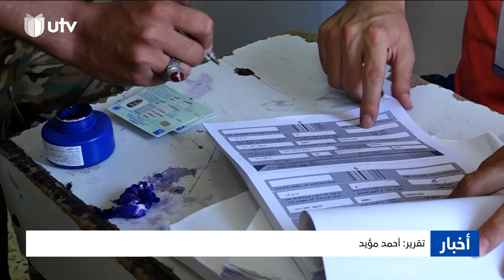قوى التغيير تدعو إلى إجراء الانتخابات في موعد المنهاج الوزاري وتهيئة أرضية قانونية لمنافسة عادلة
التردد :-
11354v HD
10727h SD